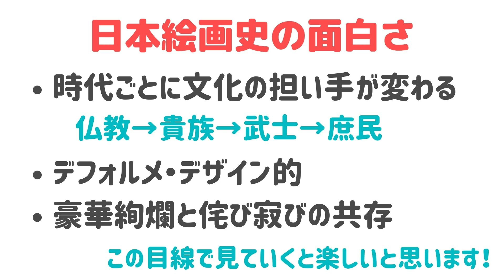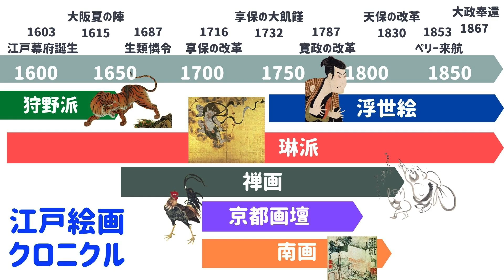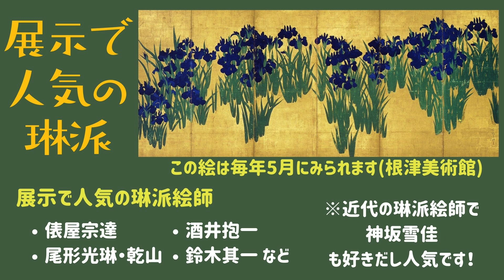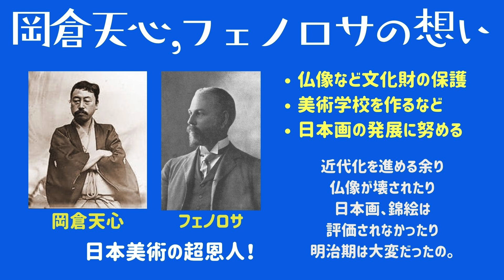日本画に興味がある人向けの日本絵画史！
🦉目次🦉

0:57 飛鳥・奈良
1:37 平安
2:18 鎌倉
2:53 室町
3:55 安土桃山
4:46 江戸
6:19 明治
7:30 大正以降

日本画に興味を持ち始めたみなさんに向けて、「日本画をもっと楽しむための」日本絵画史をできるだけ簡単にまとめました。

絵画史に載せるのに選んだ基準は

とにかく美しい、面白い、かわいい！←最重要
美術館などに展示される機会が多い作品
です。

なので美術検定受験者や美術史を学問として履修されている方からすれば不満もあるかもしれません。

だけれど日本画がもっと好きになるような、素敵な作品たちを集めた楽しい日本絵画史にまとめたので是非見ていってください！

📖参考文献📖
・マンガで教養 やさしい日本絵画　監修・山下裕二　マンガ・マキゾウ

・日本美術の歴史 補訂版　辻惟雄